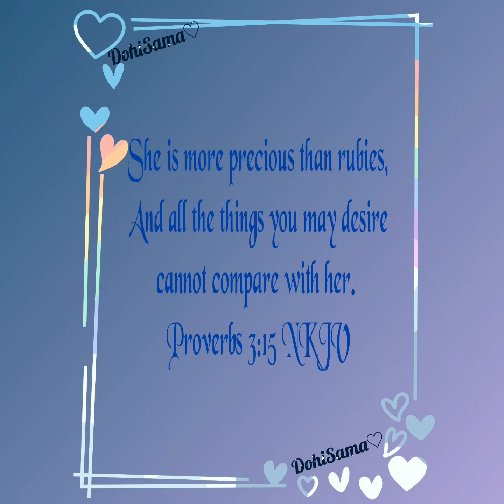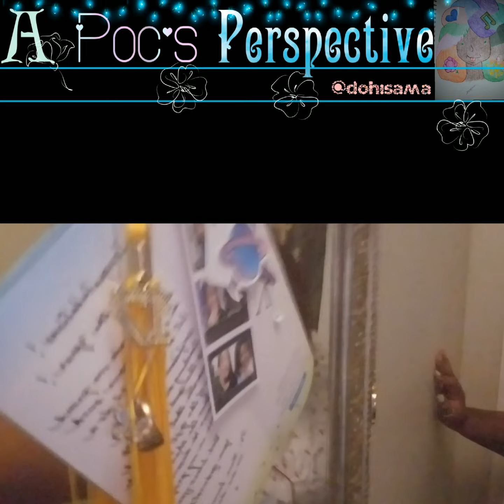Keep It Covered!!| APP Episode 19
Hey dandelions and welcome to the place to be, The PAJAMA PARTY!! Tonight we will discuss how to keep yourself covered until it is time for you to reveal your vulnerabilities! Make sure only those who cover your slips gets to see them. I got part 2 of the shop tea! You got this, you are doing more amazing than you think. Blow in the wind, dandelion. The Lord blesses and loves you! May He keep you. I love you,
-Sama ♡

+Photo Creds to the original owners!